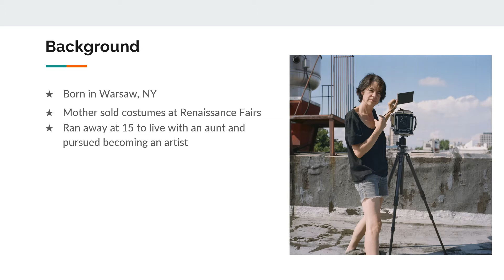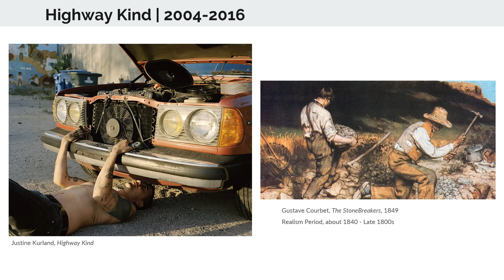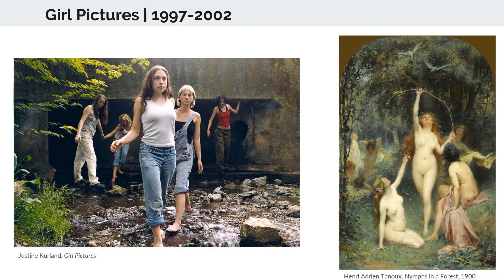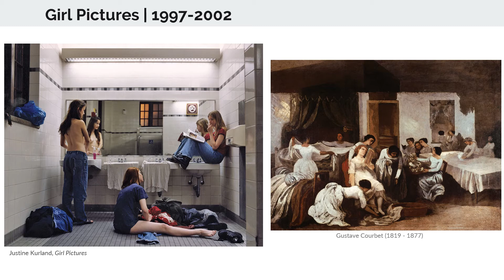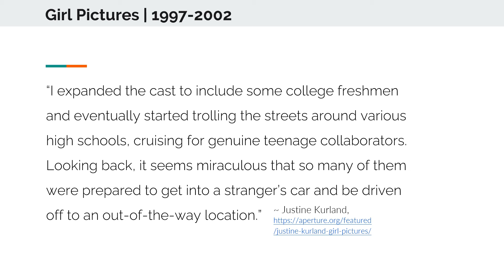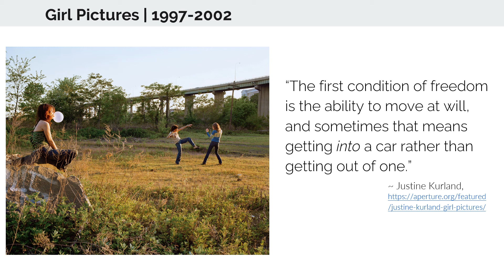Artist Presentation: Justine Kurland